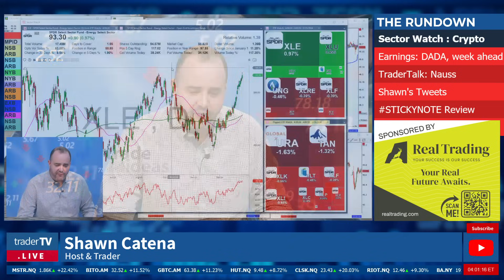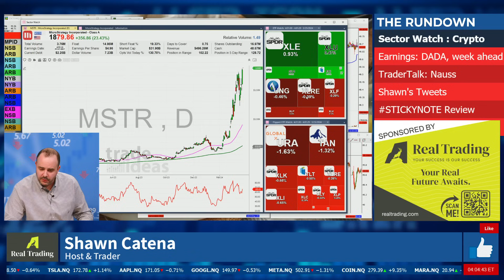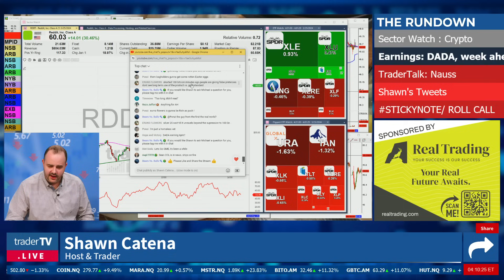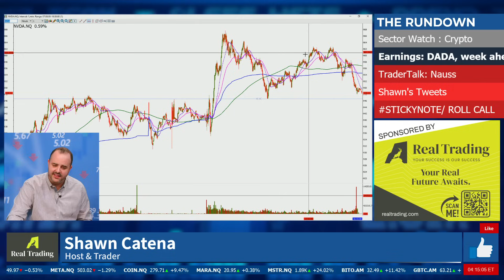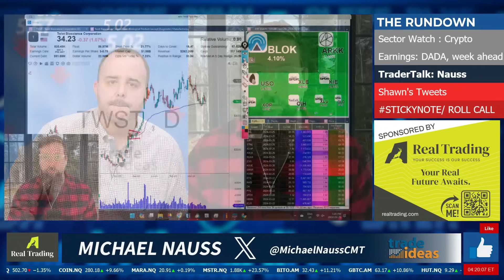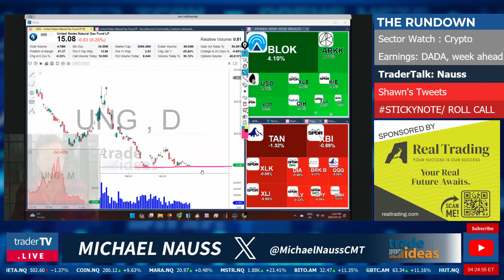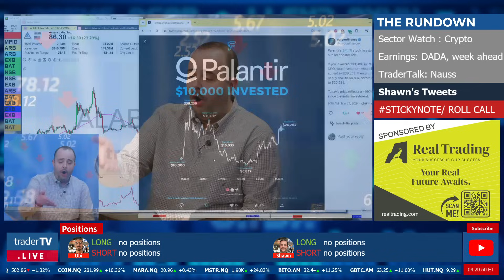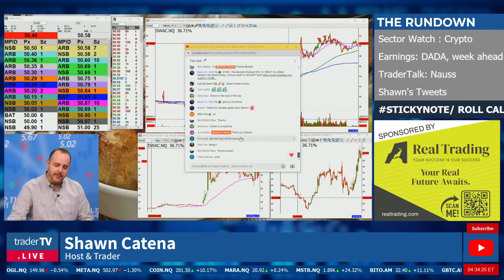$BTC Reclaims $70k! Bad News Hits $AMD and $INTC, $RDDT Rallies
The Markets: Recap,  hosted by @Tradertvshawn is a daily program Live from 4 - 4:30 PM ET offering a dynamic overview of U.S. equity markets. With 20+ years of experience, Shawn and expert guests analyze major stock movements, market trends, and breaking financial news. Designed for both seasoned and new investors, the show provides insights, analysis, and expert opinions to aid informed investment decisions. Featuring market summaries, interviews with financial experts, and discussions on economic events, it's essential viewing for anyone staying current in the fast-paced world of U.S. equities.